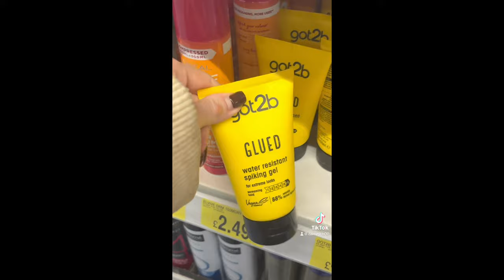B&M XMAS HAUL & NEW STARBUCKS DRINK TASTE TEST | VLOG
Hellooooo youuu!
Welcome back to another one of my videos!
Thankyou so much for clicking on this video and taking the time out of your day to watch me talk nonsense for however long😂 I’d really love you to stick around and subscribe so you can become part of this hopefully positive, happy part of the internet🥹

Thankyou for your ongoing love & support, I love youuuu